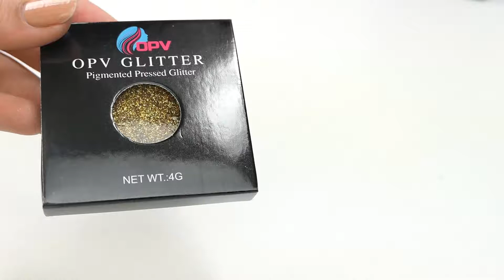OPV Beauty Pressed Glitter Heartbreaker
Sparkle sparkle! De OPV Beauty Pressed Glitter Heartbreaker is een hoog gepigmenteerde oogschaduw vol glitters. Creëer een prachtige shiny look en alle ogen zijn op die van jou gericht! De glitteroogschaduw is waterproof én longlasting.

Heartbreaker heeft een sparkelende geel goude kleur met een shiny finish. Je kunt de kleur perfect alleen gebruiken of in combinatie met andere kleuren bijvoorbeeld als een top over matte kleuren.